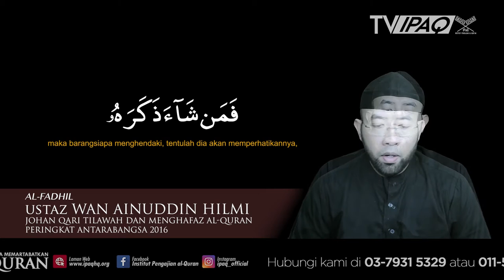Surah 'Abasa | Ustaz Wan Ainuddin